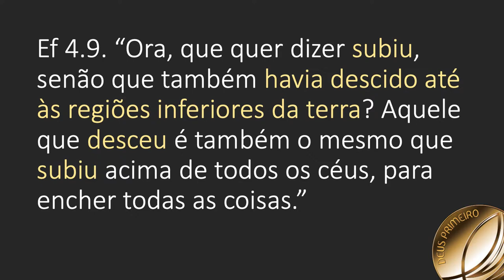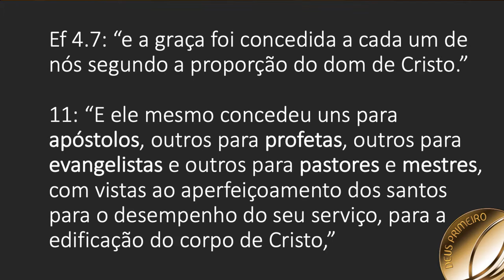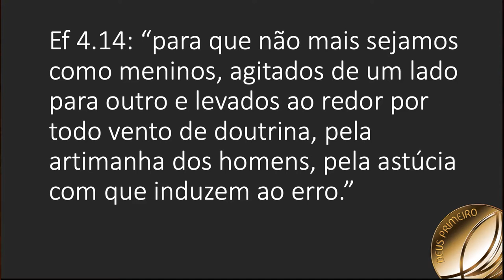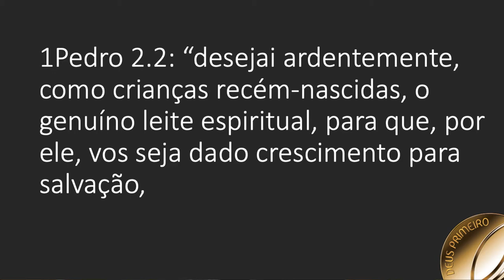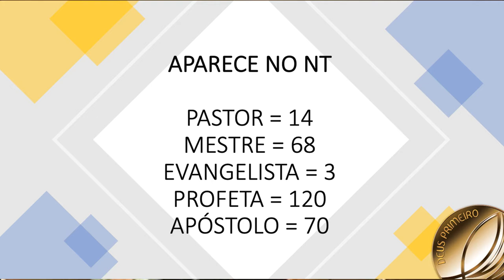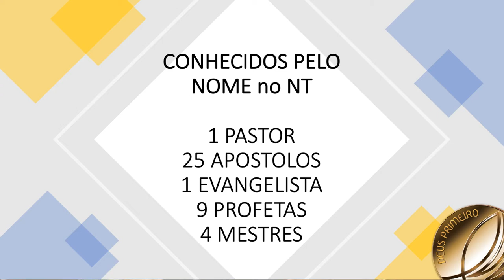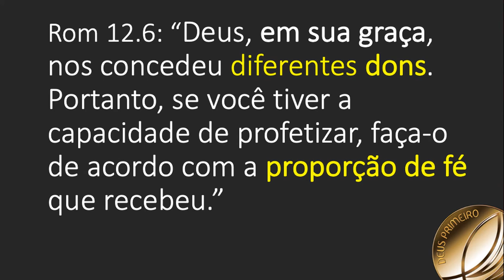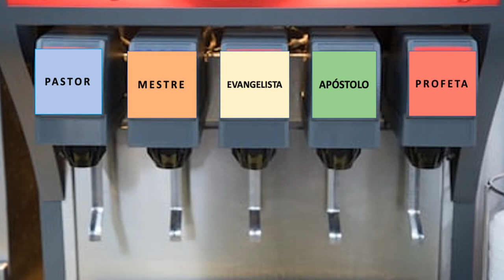O Poder dos 5 Ministérios - Tirando as dúvidas, estabelecendo a verdade, PARTE 1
A Igreja se reúne durante a crise no mundo.

Alam. Araguaia, 210 sl - Alphaville, Barueri, SP
Celebração da Família: [venha aos DOMINGOS 10h30]

INVISTA em quem te abençoa:
BRADESCO: Ag. 1945  Conta: 004637-0
ITAÚ: Ag. 4807 Conta: 37950-0

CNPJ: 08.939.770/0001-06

DESCRIÇÃO:
O PODER DOS CINCO MINISTÉRIOS
Iremos estudar como Deus designou os cinco ministérios para que se tornem funcionais no Corpo de Cristo.
Há um crescimento de apóstolos e profetas e as pessoas acham que há uma guerra contra os 5 ministérios...
MAS, de verdade, o que acontece: é falta de entendimento.

Quero começar dizendo que quando falamos de apóstolos, profetas evangelistas mestres e pastores, não precisamos falar da valorização do título.
Deve haver graça disponível pra mim q não recebo quando não entendo aquele chamado ou ofício em particular...
É importante compreender o que Deus fala sobre isso.
Ef 4.  “e a graça (dádiva) foi concedida a cada um de nós segundo a proporção (a medida) do dom de Cristo. Por isso, diz: Quando ele subiu às alturas, levou cativo o cativeiro e concedeu dons aos homens.”
Efésios 4.9, “Ora, que quer dizer subiu, senão que também havia descido até às regiões inferiores da terra? Aquele que desceu é também o mesmo que subiu acima de todos os céus, para encher todas as coisas.”
ANTES DE LERMOS O RESTANTE... VEJA AQUI: ““e a graça (dádiva) foi concedida a cada um de nós segundo a proporção (a medida) do dom de Cristo.”
 “Quando ele subiu às alturas, levou cativo o cativeiro e concedeu dons aos homens.” (Ef4.8 /// citando Sl 68.18)

Lembre-se que Paulo queria mostrar que Cristo deu dons aos homens e a passagem diz que ELE deu dons aos homens...
 Efésios 4.7: “e a graça foi concedida a cada um de nós segundo a proporção do dom de Cristo.”
v.11: “E ele mesmo concedeu uns para apóstolos, outros para profetas, outros para evangelistas e outros para pastores e mestres, com vistas ao aperfeiçoamento dos santos para o desempenho do seu serviço, para a edificação do corpo de Cristo,”
Até quando ele deu apóstolos, profetas, evangelistas, pastores e mestres...? Algumas pessoas acham que já não existe mais...
Dizem q apóstolos e profetas ficaram lá na igreja primitiva... mas, não é verdade.
 “Até que todos cheguemos à unidade da fé e do pleno conhecimento do Filho de Deus, à perfeita varonilidade, à medida da estatura da plenitude de Cristo,”
Não há uma passagem que diz: “Apóstolos e profetas só estiveram presentes na época da Igreja primitiva”
Pq Jesus disse que haveria falsos profetas isto NOS MOSTRA: quer dizer que haveria verdadeiros...
Ele não escreveu q todos seriam falsos!

COMO OS FALSOS ATUAM
Quando Moisés e Arão lançaram a vara e se TRANSFORMOU numa serpente... o que os mágicos fizeram... duplicaram os milagres de Deus.
Não foi Arão que duplicou os milagres de Deus...
QUAL O RESULTADO DOS 5 MINISTÉRIOS
v. 14 “para que não mais sejamos como meninos, agitados de um lado para outro e levados ao redor por todo vento de doutrina, pela artimanha dos homens, pela astúcia com que induzem ao erro.”
Como resultado do que? Dos 5 ministérios fluindo em nossa vida já não seremos mais como meninos, agitados de um lado para outro e levados ao redor por todo vento de doutrina, pela artimanha dos homens, pela astúcia com que induzem ao erro.

TODOS SÃO NECESSÁRIOS?
O que acontece se eliminamos 2 ou 3 ou 4 dos 5 ministérios em nossa vida?...
Ficamos sem a rede, cerca de proteção que Deus intencionou para o corpo.
Agora, vamos falar disso: Cristo dando dons aos homens...
Os dons do espírito do espírito por exemplo: de profecia, conhecimento,cura.
“Desejai ardentemente estes dons, especialmente que profetize e maior é o que profetiza... [“Desejai ardentemente, como crianças recém-nascidas, o genuíno leite espiritual, para que, por ele, vos seja dado crescimento para salvação, 1PE 2.2]
Entendeu que ele falou desejai ardentemente...

Deixe-me dizer, DONS são presentes... não são recompensas.
Os dons do Espírito Santo não são recompensas.
não são sinais de sua maturidade... como vc os recebe?
Vc não recebeu porque mereceu... vc recebeu porque pediu.
Mas sou comandado a desejar ardentemente estes dons.
Qual é a diferença? - OS DONS DO ESPÍRITO SANTO SÃO PRESENTES - não depende do meu esforço.  Não é o que sou ou faço!
Não pode ser minha identidade a partir das minhas profecias...  não é quem eu sou mas o que eu faço pelo E.S.
Já conheceu alguém q toda vez q vê a pessoa tem q dar uma profecia?... Parece que há uma disfunção na identidade daquela pessoa.
CHAMADO = IDENTIDADE,
DOM = HABILIDADE,
UNÇÃO = PROPÓSITO